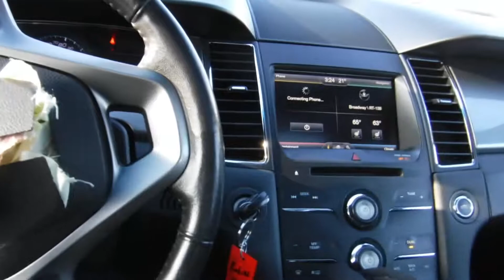2014 Ford Taurus SEL